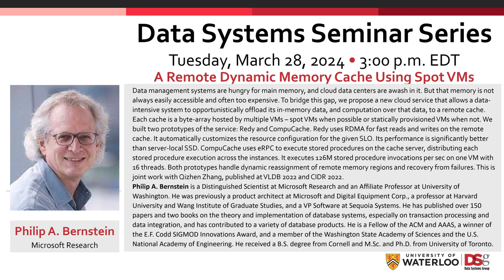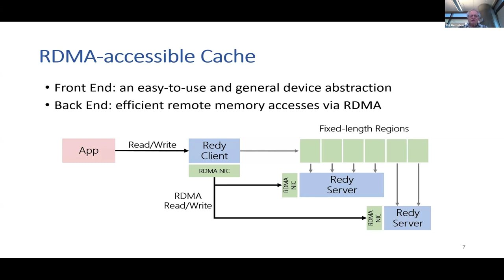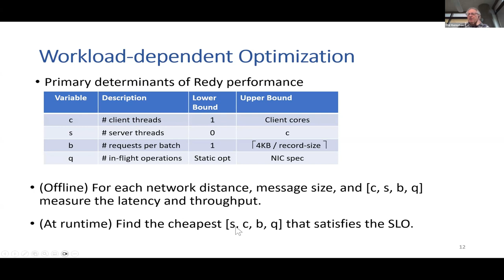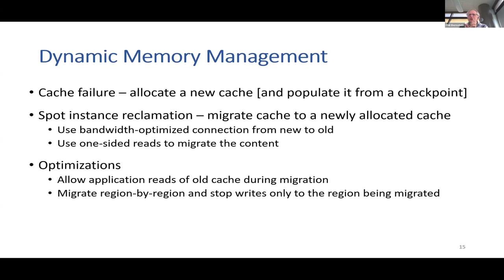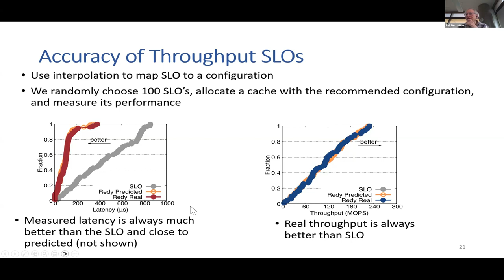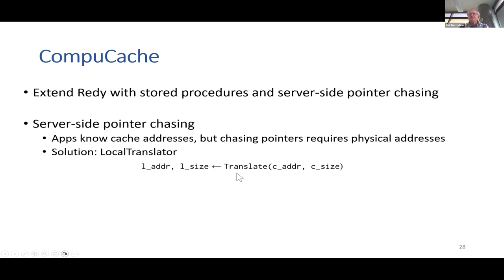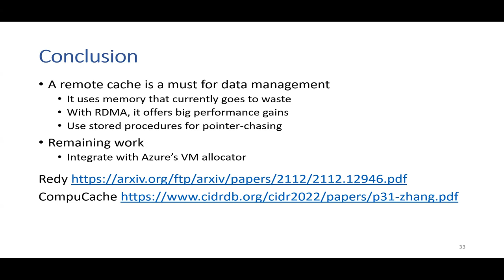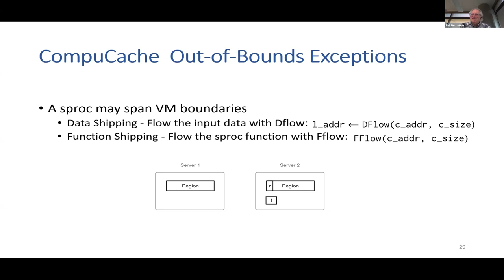DSG Seminar Series • A Remote Dynamic Memory Cache Using Spot VMs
Data management systems are hungry for main memory, and cloud data centers are awash in it. But that memory is not always easily accessible and often too expensive. To bridge this gap, we propose a new cloud service that allows a data-intensive system to opportunistically offload its in-memory data, and computation over that data, to a remote cache. Each cache is a byte-array hosted by multiple VMs – spot VMs when possible or statically provisioned VMs when not. We built two prototypes of the service: Redy and CompuCache. Redy uses RDMA for fast reads and writes on the remote cache. It automatically customizes the resource configuration for the given SLO. Its performance is significantly better than server-local SSD. CompuCache uses eRPC to execute stored procedures on the cache server, distributing each stored procedure execution across the instances. It executes 126M stored procedure invocations per sec on one VM with 16 threads. Both prototypes handle dynamic reassignment of remote memory regions and recovery from failures.

This is joint work with Qizhen Zhang, published at VLDB 2022 and CIDR 2022.